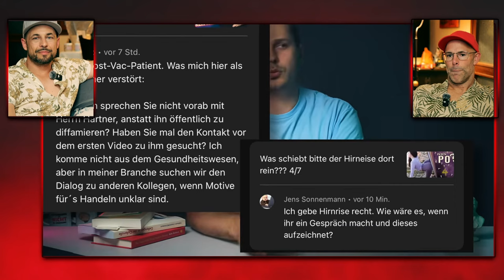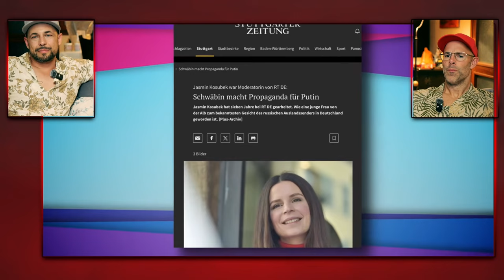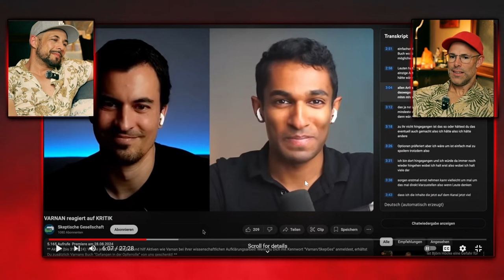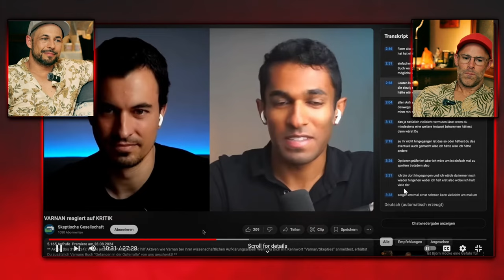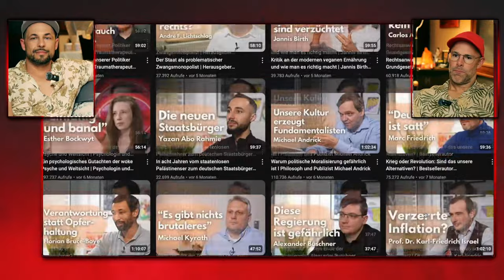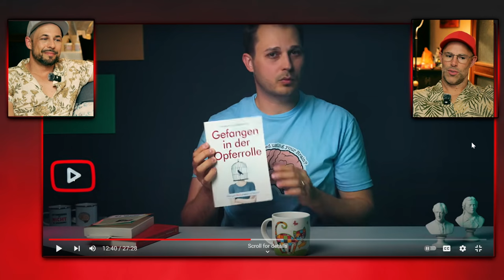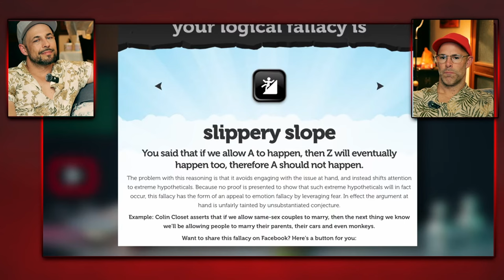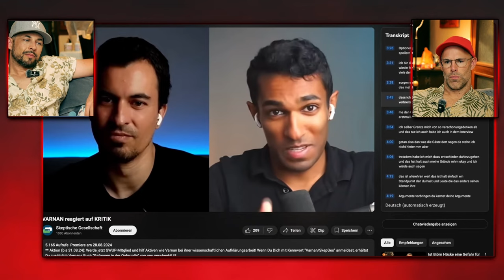Bin ich naiv und zu idealistisch? | Sini macht Auge